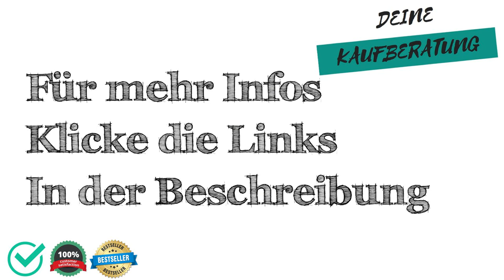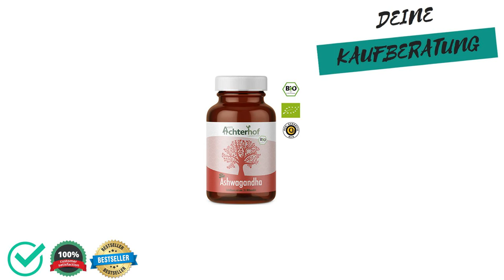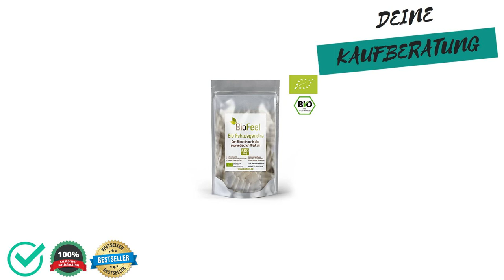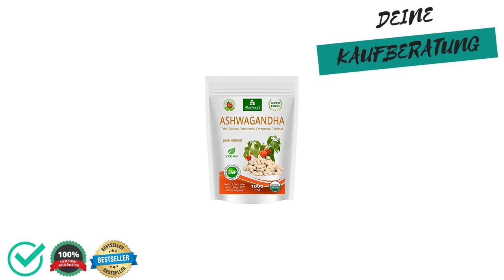🔱 Ashwagandha-Kapseln Test, Vergleich & Ratgeber ✅ Welche Modelle sind die Besten⁉️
Wir moechten dir mit unserem Ashwagandha-Kapseln Test, Vergleich & Ratgeber helfen das passenden Produkt in der Kategorie Ashwagandha-Kapseln zu finden.

Wie viel kostet ein Produkt aus der Kategorie Ashwagandha-Kapseln?

Welches Produkt der Kategorie Ashwagandha-Kapseln ist das Beste?

Welche Alternativen gibt es zu Produkten aus der Kategorie Ashwagandha-Kapseln?

Sowie Tipps & Tricks rund um das Thema Ashwagandha-Kapseln.

 Darüber hinaus zeigen wir dir die Vor- und Nachteile von verschiedenen Produkten aus der Kategorie "Ashwagandha-Kapseln" auf,

 - Preisgünstig
 - Preis-Leistung
 - Eigenschaften
 - Qualitatität

 - Schlechte Verarbeitung
 - Billiges Design
 - Sehr teuer